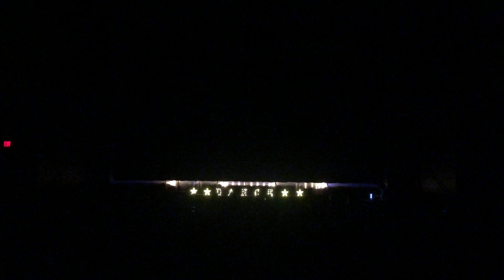Pop Choir Concert 2022 - Act 1